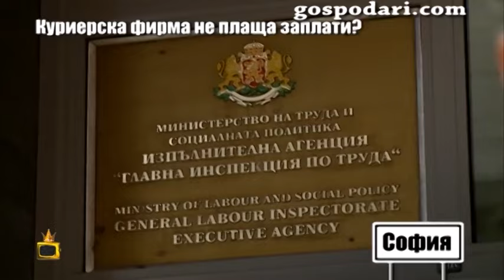Какви са съветите на Инспекцията по труда към ощетените служители от фирма Стар пост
В серия от репортажи ви разказахме за ощетените служителите на фирма "Стар Пост", които се оплакаха, че с месеци не са получавали своите заплати. Нашата репортерка Ева Веселинова се срещна с Теодора Дичева от правна дирекция в Инспекцията по труда. Вижте какво сподели тя пред камерата ни.